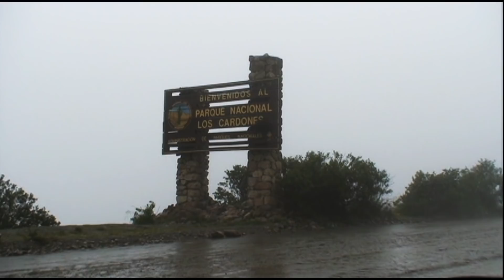DE SALTA A CACHI POR LA CUESTA DEL OBISPO - LA TRAVESIA PARA LLEGAR AL PUEBLO 🇦🇷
Salta a Cachi - Cuesta del Obispo
Nos llevo a recorrer caminos sinuosos, acantilados, a disfrutar de imponentes paisajes.
Un viaje que debes hacer si tenes pensado visitar Salta.
Hay viajes imperdibles. Salta, la cuesta del Obispo, la recta del Tin Tin y el pequeño pueblo blanco de Cachi forman parte de uno de ellos. Un recorrido para volver a mirar.